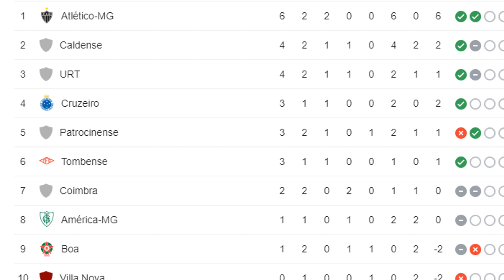PRÉ JOGO | CRUZEIRO X VILLA NOVA | CAMPEONATO MINEIRO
Amanhã, terça feira, às 20h no Mineirão o Cruzeiro enfrentará o Villa Nova em jogo válido pela terceira rodada do Campeonato Mineiro 2020. Ambos os times tiveram seus jogos da segunda rodada adiados, então tem tudo para ser um jogo bem intenso com o descanso forçado dos times.

Não se esqueça de se inscrever aqui no nosso canal do youtube!